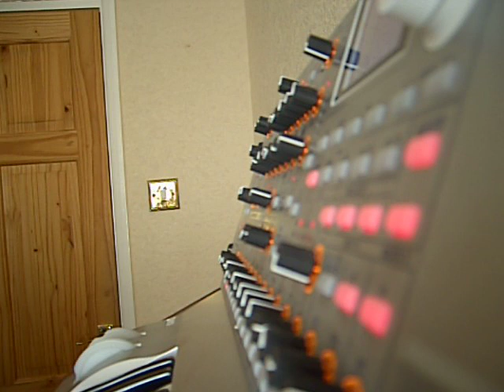KORG RADIAS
PLAYING KORG RADIAS LIVE USING APPREGIATOR

COMMENTS PLEASE?